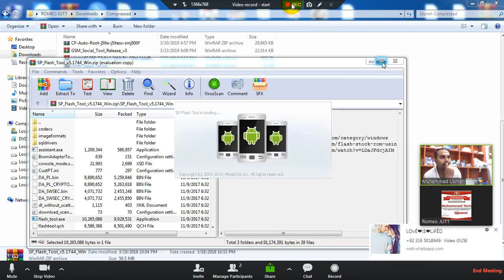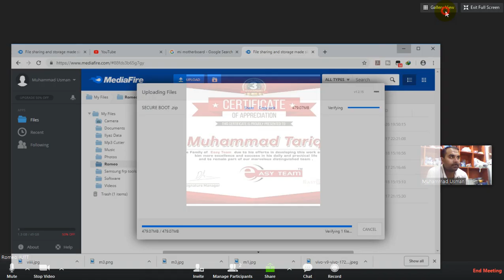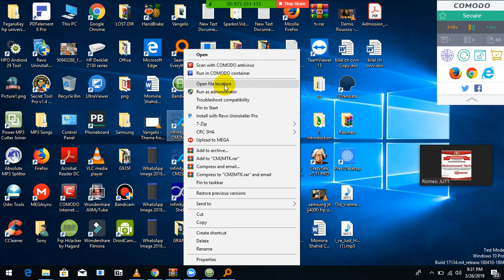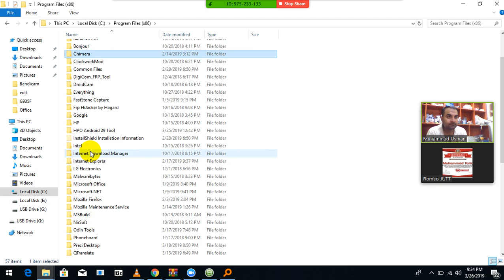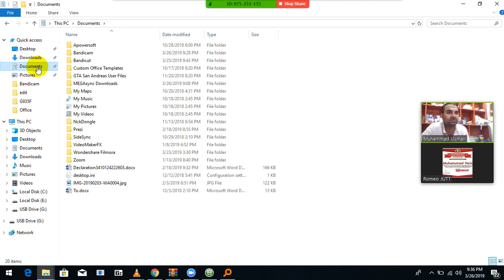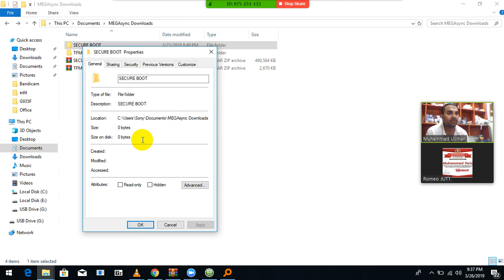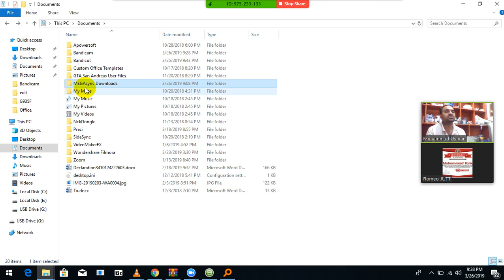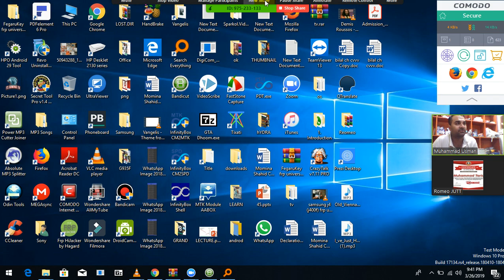How To Fix DA Error In Sp Flash Tool By Romeo Jutt